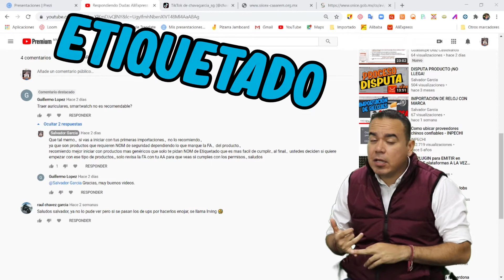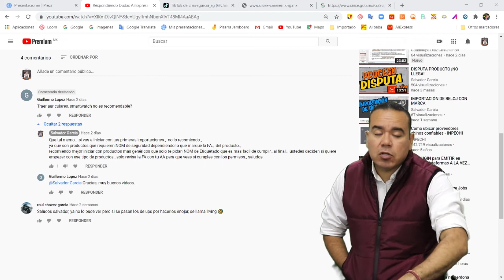PRODUCTOS DE IMPORTACION DE CHINA AUDIFONOS BLUETOOTH & RELOJES INTELIGENTES SMARTWATCH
La importación de auriculares inalámbricos, smartwatch ¿Serán productos recomendables para las primeras importaciones?
Requieren Normas de seguridad, permisos, etiquetas., Tú decides si haces la importación.

00:00 Introducción
00:05 Duda de Suscriptor
00:11 Recomendación
00:50 Nom De Seguridad
01:16 Respuesta al Importador

Aquí encontraras:
- Cursos.